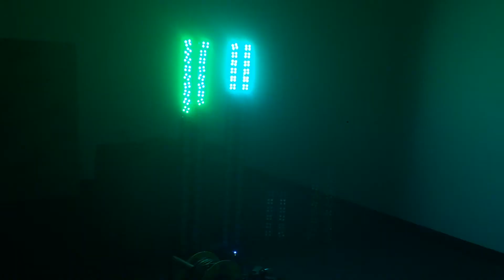Wives, so bossy! - v_log 28